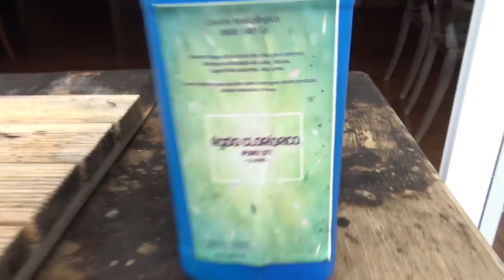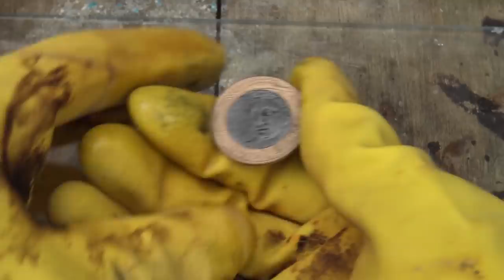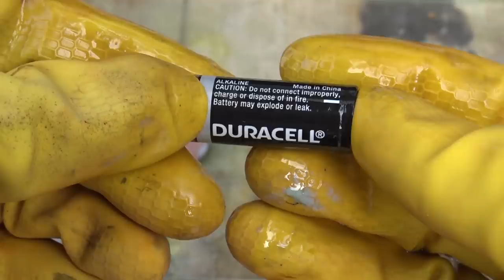O Que Acontece Se Você Comer Uma Moeda ??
No experimento de hoje testamos o que acontece se você comer uma moeda de 1 real.